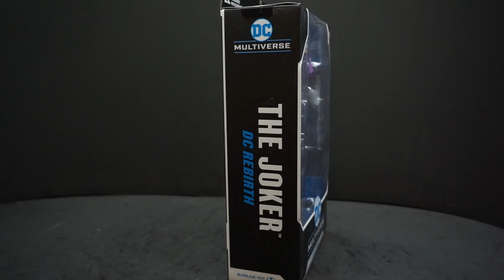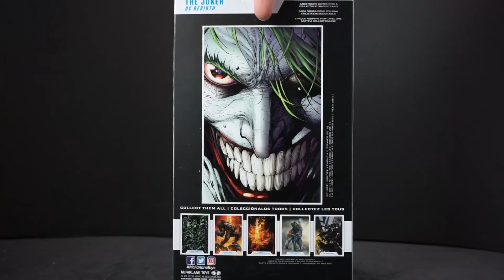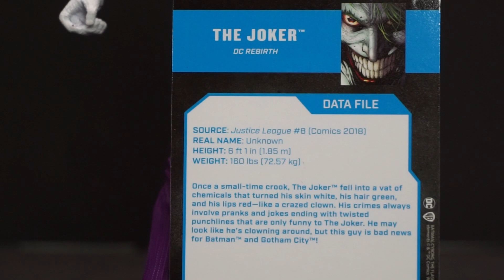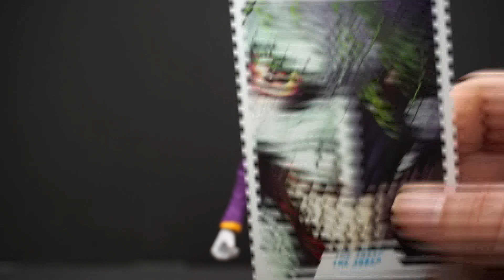McFarlane DC Multiverse The Joker DC Rebirth